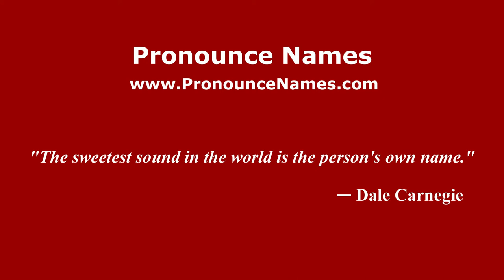How to pronounce Frullani (Italian/Italy) - PronounceNames.com